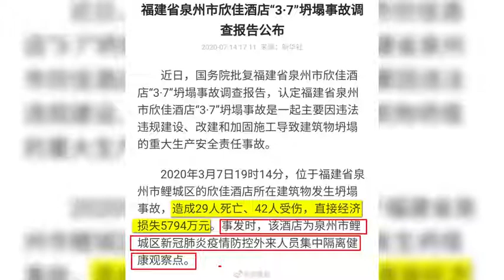福建泉州欣佳酒店3·7坍塌事故调查报告公布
➤Thanks收看！